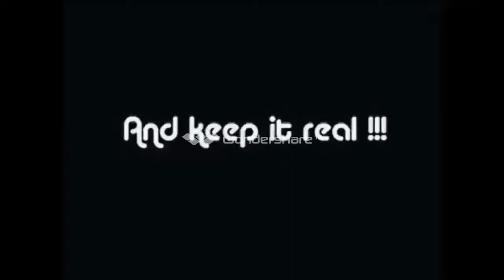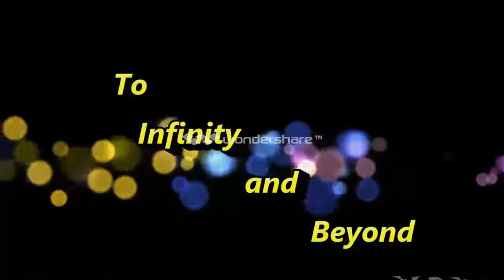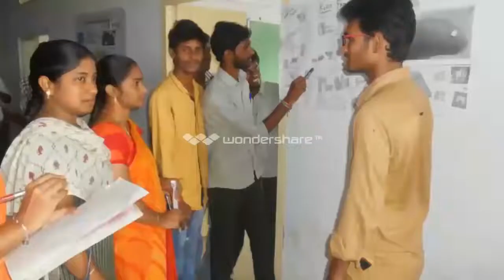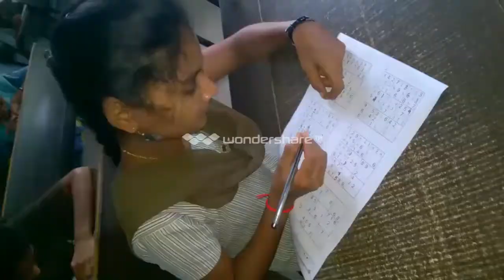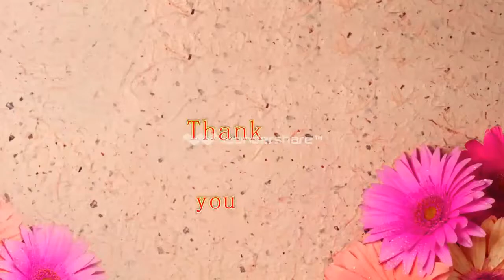paladugu parvathi Devi collage